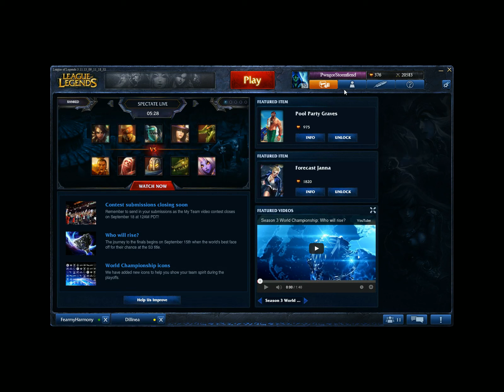Champion Role Guide part 2 - Fighters are for fite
Second of the video's this time going have fighters and what they do best FITE!